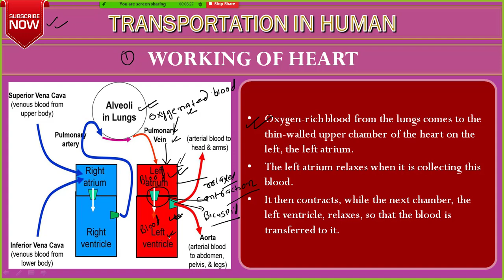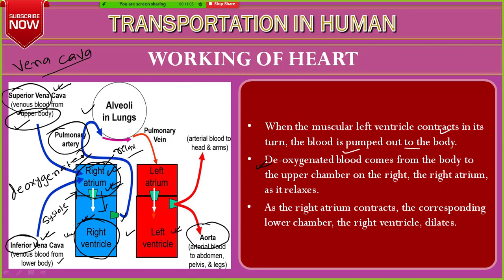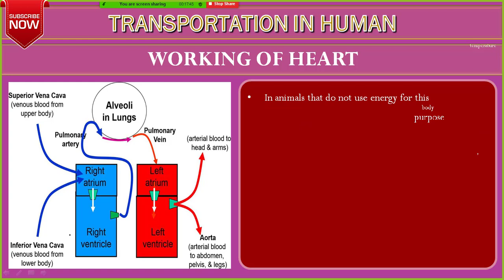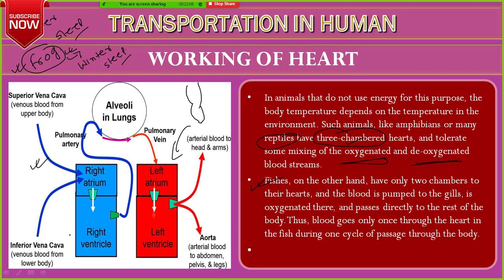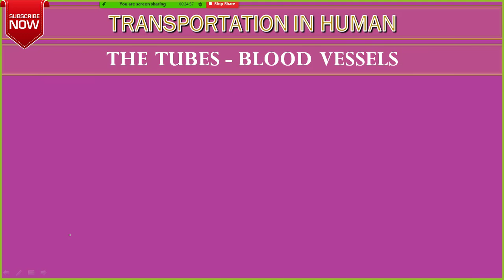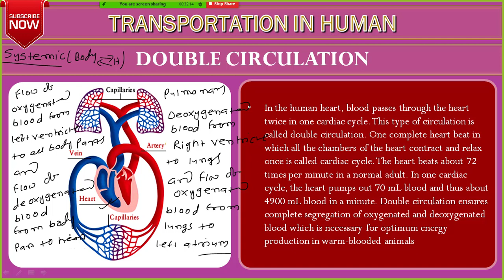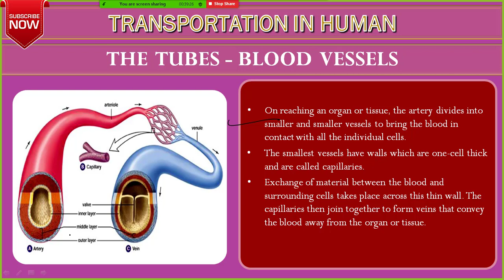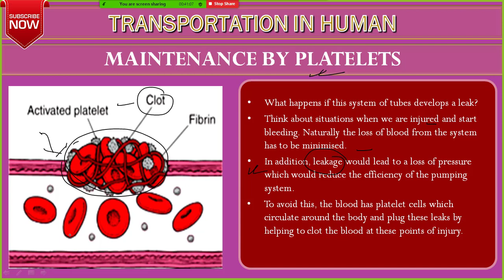circulatory system [working of heart and double circulation class 10 ]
Circulatory system working of heart and double circulation. class 10 cbse based on ncert